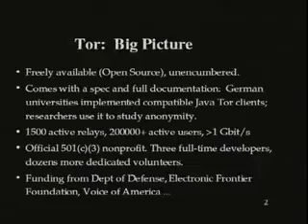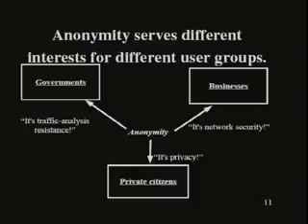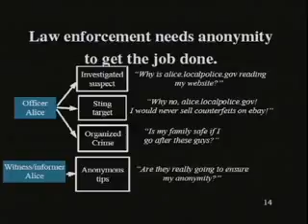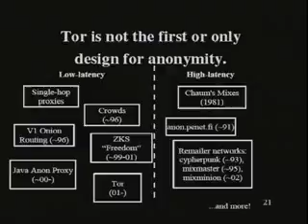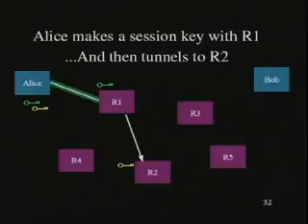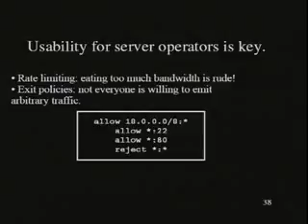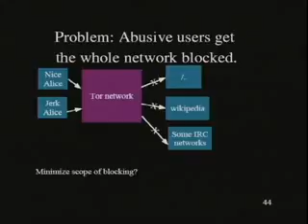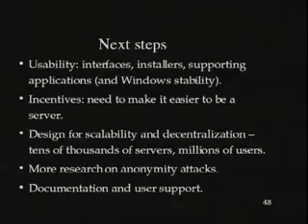Tor Anonymous communications for government agencies, corporations, journali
The Center for Education and Research in Information Assurance and Security (CERIAS), a cross-cutting institute at Purdue University, is the world’s foremost interdisciplinary academic center for cyber and cyber-physical systems; more than a hundred researchers addressing issues of security, privacy, resiliency, trusted electronics, autonomy and explainable artificial intelligence. CERIAS brings together world-class faculty, students and industry partners to design, build and maintain trusted cyber/cyber-physical systems. CERIAS serves as an unbiased resource to the worldwide community.

The Research conducted through CERIAS includes faculty from six different colleges and 20+ departments across campus. The six areas below summarize the research focus areas for the faculty involved with the center:

Assured Identity and Privacy
End System Security
Human Centric Security
Network Security
Policy, Law and Management
Prevention, Detection and Response
This area includes tools and methods for understanding the context of security, and how to best allocate resources for protection of assets. This includes research into risk assessment and mitigation methodologies, policy development, the role of law and social pressure on security, economic aspects of security, cross-cultural issues governing security, cyberethics, simulation and modeling of security, and policy languages and proofs.

Associated personnel: B. Alge, J. Anderson, M. Bernstein, A. Chaturvedi, H. Cho, J. Goldman, K. Kannan, R. Mislan, J.Rees, J. Richardson, D. Schoorman, E. Spafford, L. Tsoukalas

Departments: Communication, Computer Science, Education, ITaP, Management, Nuclear Engineering, Philosophy, Sociology, Computer & Information Technology

Human Centric Security
How does IT change our interactions, and how can more trustworthy IT change them further? This includes studies of on-line trust, ecommerce (business-to-business and business-to-consumer), digital government services, e-conferencing, on-line personae and anonymity, online news, on-line research and the ephemeral nature of information, on-line propaganda, and spam.

Associated faculty: J. Boyd, H. Cho, M. Dutta, A. Elmagarmid, J. Hahn, K. Kannan, S. Matei, P. Meunier, J. Mills, S. Offenbach, M. Rogers, E. Spafford, H. Sypher

Departments: Communication, CERIAS Staff, Computer Science, Hospitality & Tourism Management, Management, Psychology, Computer & Information Technology, Linguistics

End System Security
This area includes tools and methods for building software artifacts, servers, and networks that are resistant to attacks and failures. This includes research into vulnerability assessment and identification, programming languages and tools for secure programming, mobile code and “sandboxes,” proof-carrying systems, trusted embedded systems, resilient server architectures, protection against malicious software, dynamic reconfiguration of systems, hardware architecture design, fault-tolerance, code tamperproofing, and penetration testing. Research into more secure operating systems and database systems falls in this area, as does research into better human-computer interfaces for security (HCI).

Associated personnel: W. Aref, M. Atallah, E. Bertino, B. Bhargava, C. Clifton, R. Eigenmann, A. Elmagarmid, A. Ghafoor, A. Grama, A. Hosking, E. Houstis, C. Justice, P. Meunier, N. Li, C. Nita-Rotaru, K. Park, S. Prabhakar, R. Proctor, J. Rice, G. Salvendy, M. Salvo, L. Si, T.N. Vijaykumar, J. Vitek, K. Watson, D. Xu

Departments: CERIAS staff, Computer & Information Technology, Computer Science, Electrical & Computer Engineering, Industrial Engineering, Linguistics, Psychology

Network Security
Security becomes more complex when participating entities are physically separated from the current location; knowing who and what is communicating from a remote location complicates security decisions. Research in this area includes wireless computing, communication protocol design and verification, agent computation, quality-of-service protection, firewall design and testing, SCADA security, dynamic and protective routing, security for grid computing, and sensor net security.

Associated personnel: S. Bagchi, W. Cleveland, E. Coyle, R. Dejoie, P. Eugster, S. Fahmy, J. T., Korb, S. Ksander, J. Lehnert, S. Matei, P. Meunier, C. Nita-Rotaru, S. Nof, S. Rao, P. Rawles, A. Schroll, N. Shroff, E. Spafford, K. Watson, D. Xu, D. Yau, M. Zhu, M. Zoltowski

Departments: CERIAS staff, Communication, Computer & Information Technology, Computer Science, Electrical & Computer Engineering, Industrial Engineering, ITaP CERIAS - 2008  Hacking conference